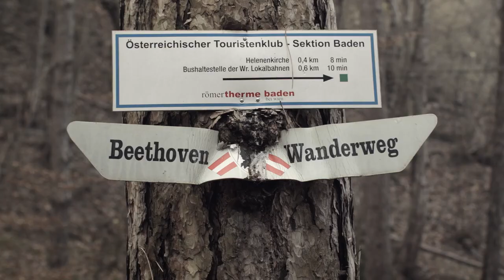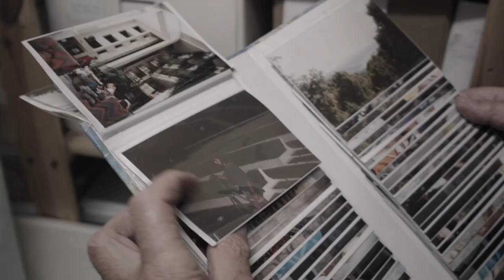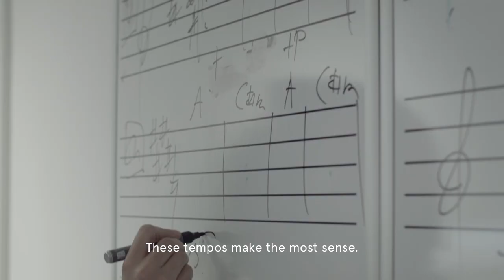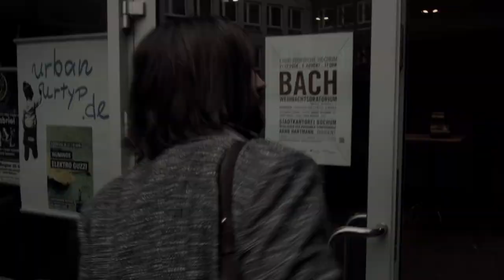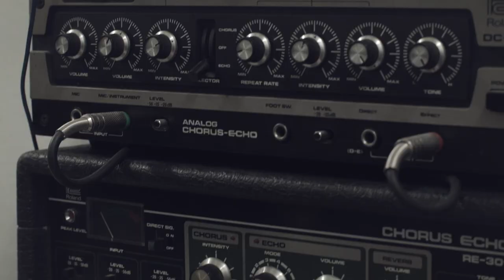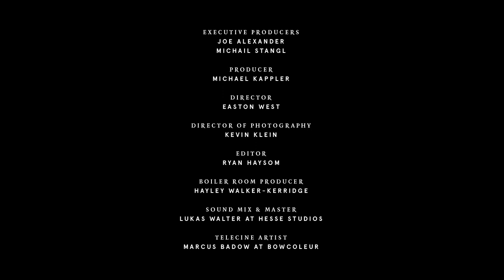Boiler Room & Ballantine's Present: Stay True Germany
The fourth stop on our global Stay True Journey with Ballantine's Scotch Whisky took us to Hamburg, Germany. We set out to explore the unique story and history of 20th century classical and electronic music, showing how two genres that may appear disconnected are, in fact, inextricably linked.

'Wanderweg', a short film written and directed by Easton West, investigates the ideas and intentions of classically trained musicians who work with or make electronic music.

With cinematographer Kevin Klein, Easton traveled to Baden in Austria (where Beethoven composed his 9th Symphony) to talk to tone art pioneer Roedelius. Brandt Brauer Frick are filmed talking through their techno to classical process, Julia Holter’s orchestral concert with Berlin-based collective s t a r g a z e is captured, not to mention an audience with techno legend Carl Craig fresh from his live Boiler Room collaboration with classical pianist/producer Francesco Tristano. The documentary explores other aspects of the contemporary classical world with an interview with violinmaker Matthias Von Wallbrunn and German modular analogue synth guru Andreas Schneider in his Berlin shop Schneidersladen.